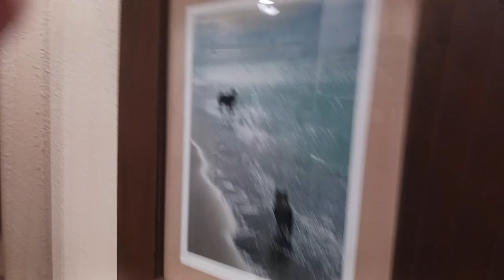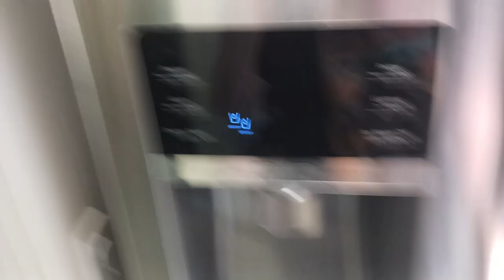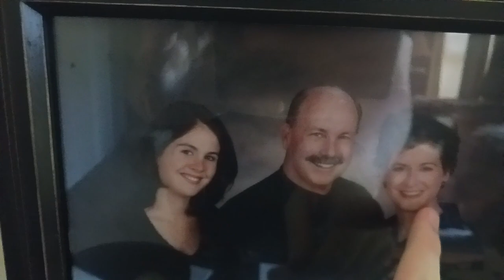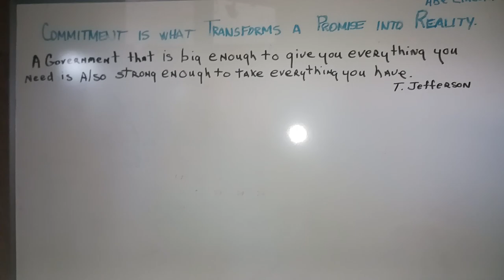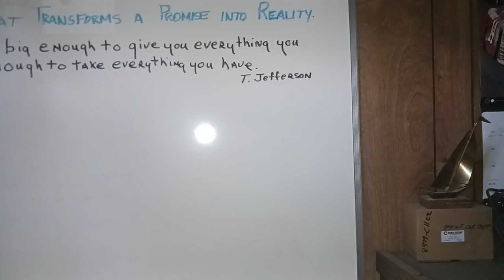TheAmazingKaleb's Outing Blog: 3rd of july food party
Join TheAmazingKaleb and his family for a thrilling day of food, fun, and family bonding in "TheAmazingKaleb's Outing Blog: 3rd of July food party"! Watch as they gather at Grandpa Mike and Granny Jane's house for a family reunion and celebration, complete with delicious food, and so much more. Tune in for a day full of laughter, love, and lots of delicious food!